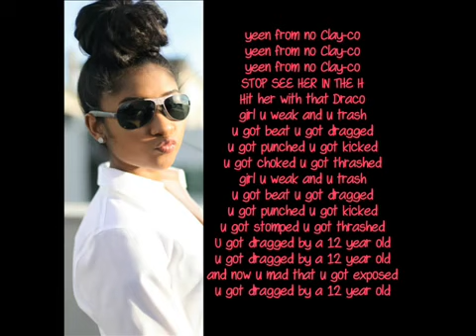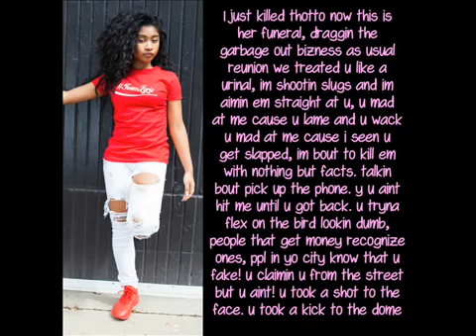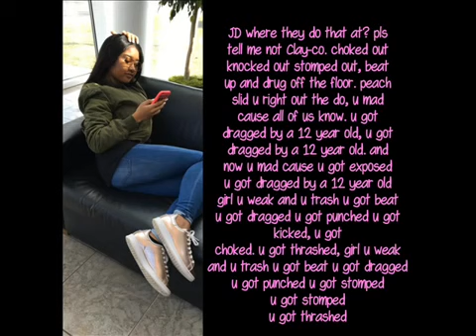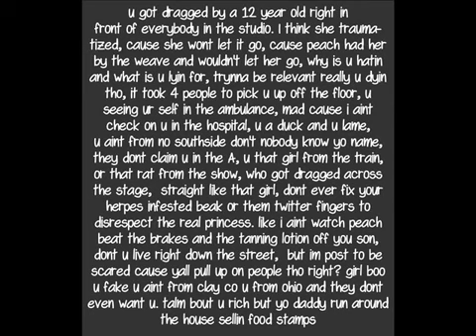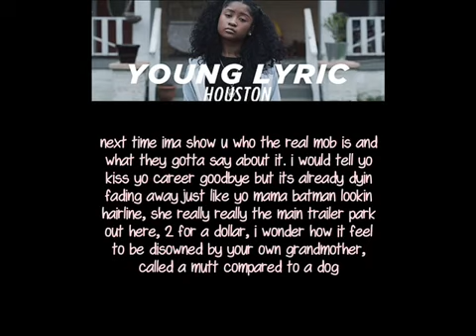Young Lyric (U got dragged) with lyrics